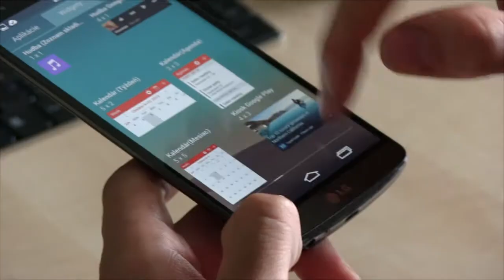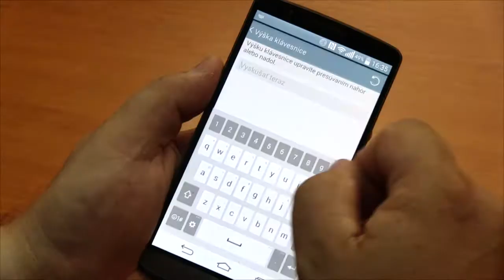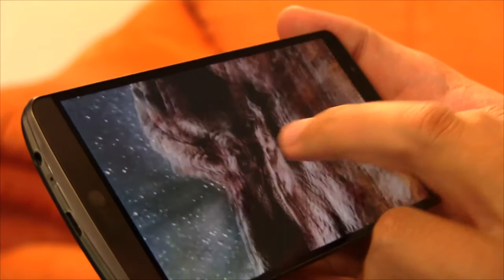Digitest: Smartfón LG G3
Predstavujeme novú vlajkovú loď od spoločnosti LG s označením G3.